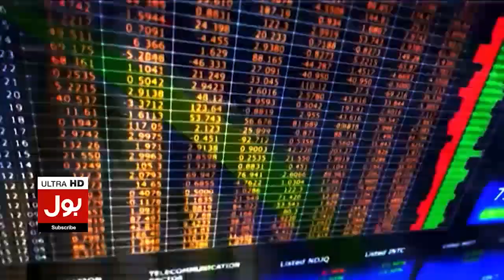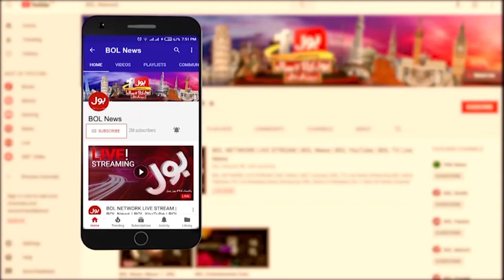Maryam Nawaz Protocol Exclusive Video | PMLN Latest News | Breaking News